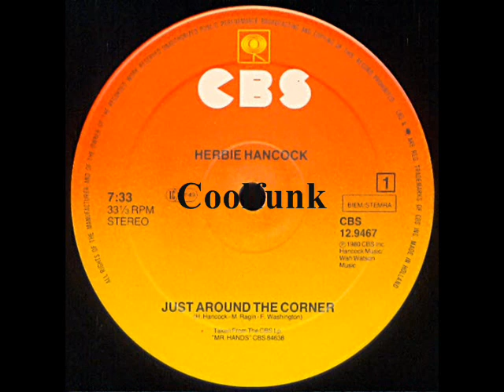Herbie Hancock – Just Around The Corner (12" Jazz-Funk 1980)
Just Around The Corner (12" Jazz-Funk 1980)